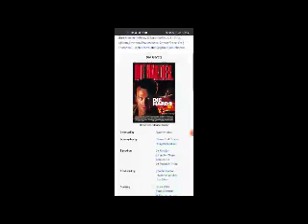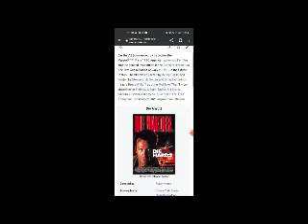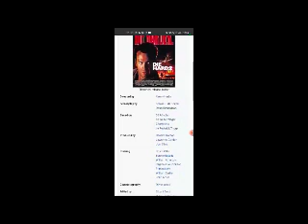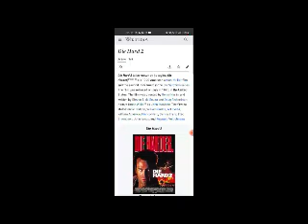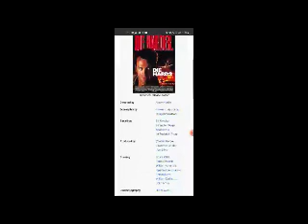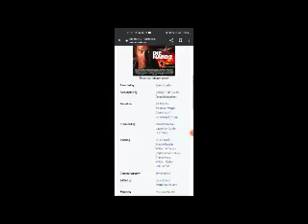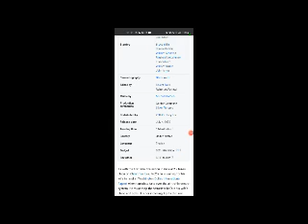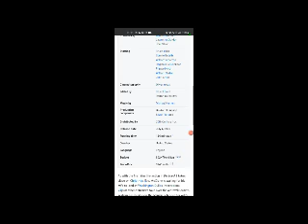Die Hard 2 Full Movie Facts and Review / Bruce Willis / Bonnie Bedelia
In this video we will tell you about fact and review of movie Die Hard 2 .